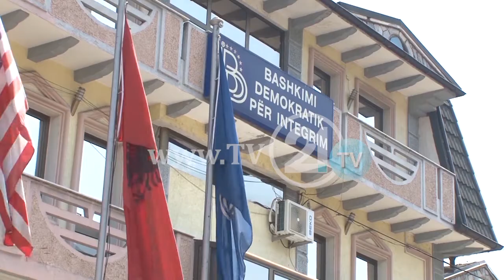Premtimet e partive për sektorin privat, Visar Ademi: Deklarata të pamenduara mirë